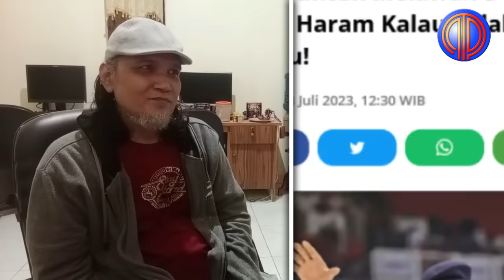Genk Zengkuni Makin Brutal❗️Tuding Jokowi D4jjal, Amien Rais & Pendukung Anies 'Dirujak' Para Ulama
Anies Baswedan disebut sebagai Imam Mahdi. Pernyataan itu disampaikan oleh ulama kharismatik Jawa Barat, Syekh Muhammad Abdul Gaos Saefulloh Maslul atau Abah Aos.

Abah Aos berbicara di hadapan jamaahnya dalam sebuah ceramahnya. Mulanya, dia mengatakan bahwa lawan dari Dajjal adalah Imam Mahdi.

Untuk itu, Abah Aos mengakui telah mendeklarasikan dukungan kepada Calon Presiden Anies Baswedan untuk maju dalam Pilpres 2024. Sebab Anies Baswedan menurutnya adalah Imam Mahdi yang akan menjadi lawan dari Dajjal nanti.

Lebih lanjut ulama asal Ciamis Jawa Barat ini berujar, semua ulama telah menjatuhkan fatwa haram jika tidak mendukung Anies Baswedan dalam Pilpres 2024.

Bukan saja itu, Abah Aos juga menyebut bahwa yang tidak mendukung Anies Baswedan adalah Dajjal.

"Semua seluruhnya, haram (jika) tidak mendukung Anies Presiden Indonesia 2024, Dajjal. Karena siapa Imam Mahdi? Profesor Doktor Anies Rasyid Baswedan, itu Imam Al Mahdi," katanya.

Narasi sesat politik identitas dengan memperalat simbol-simbol agama dan ayat suci demi ambisi kekuasaan bukan hal baru dilakukan para kadrunis pendukung Anies Baswedan. Diksi dajjal untuk menghantam lawan politik bahkan sempat dilontarkan oleh politikus gaek, salah satu pendukung militan Anies Baswedan, yakni Ketua Majelis Syuro Partai Ummat, Amien Rais.

Beberapa tahun lalu, menjelang Pilpres 2019, Amien Rais yang saat itu menjabat sebagai Ketua Dewan Kehormatan Partai Amanat Nasional (PAN), mengkritik keras pemerintahan Joko Widodo (Jokowi) dan Jusuf Kalla (JK).

Dalam halal bihalal di kantor Pengurus Pusat Muhammadiyah, Jakarta Pusat, Amien menyebut kebijakan ekonomi di era Jokowi dengan sebutan Jokowinomics.

Tak hanya itu, Mantan Ketua MPR itu menyebut, ada dajjal ekonomi sampai dajjal intelijen di pemerintahan saat ini. Hal itulah yang membuat pemerintah tampak gagah.

“Yang saya hadapi bukan pak ini bukan pak itu. Di belakangnya ada dajjal ekonomi, dajjal intelijen, yang membuat mereka gagah,” tutup Amien.

Sementara perihal penyematan Imam Mahdi kepada figur Anies Baswedan, pernah dilontarkan oleh pendakwah alumni debus yang kini jadi terjerat kasus penistaan agama terkait sumpah mubahalah bersama Bambang Trimulyono, yakni Sugi Nur Rahardja alias Gus Nur alias Sugik Nur.

Menurut Sugik Nur, bacapres yang diusung Koalisi Perubahan untuk Persatuan (KPP), Anies Baswedan disebut duplikat atau replika Imam Mahdi. Eks Gubernur DKI Jakarta ini dianggap sebagai 'juru selamat' yang membawa harapan rakyat untuk menjadi presiden berikutnya.

Sugik Nur, melalui video di kanal YouTube miliknya menyebutkan bahwa ada harapan rakyat yang begitu besar kepada sosok Anies Baswedan. Sugik Nur juga menilai bahwa aura Anies Baswedan jauh mengalahkan aura presiden.

Menurut Sugik Nur, rakyat sudah apatis dengan sosok pemimpin yang kental dengan nuansa oligarki, dan KKN (Korupsi, Kolusi, dan Nepotisme). Dan Anies Baswedan dianggap mampu menawarkan harapan baru yang lebih baik.

Tak tanggung-tanggung, meskipun Gus Nur sendiri menyadari kemungkinan terdengar 'lebay', tapi ia menyebut Anies Baswedan sebagai replika atau duplikat Imam Mahdi.